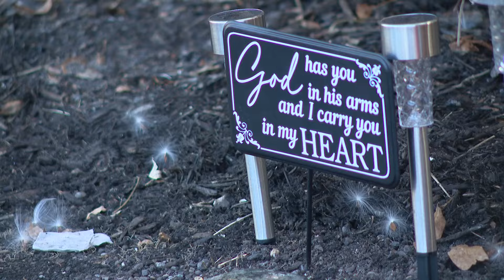Suspect arrested in connection with 2 east Indianapolis murders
Police said both women were found with stab wounds to the neck.